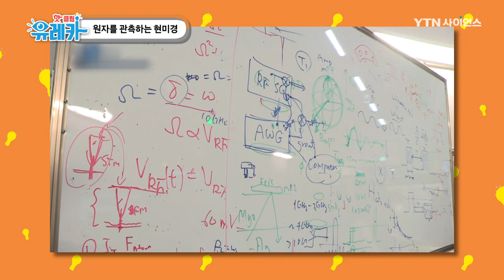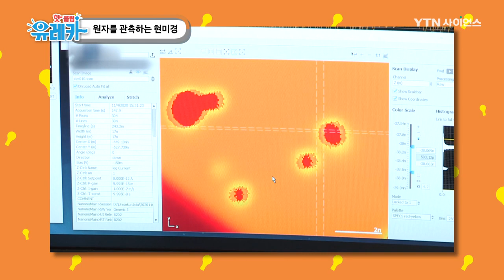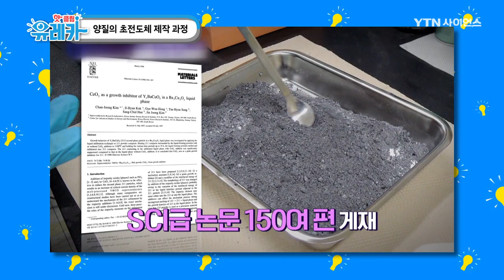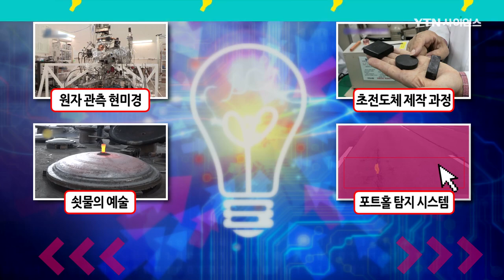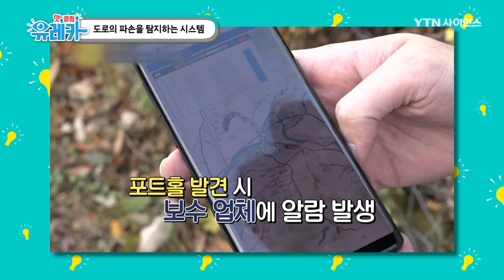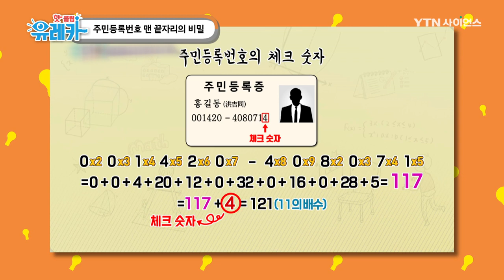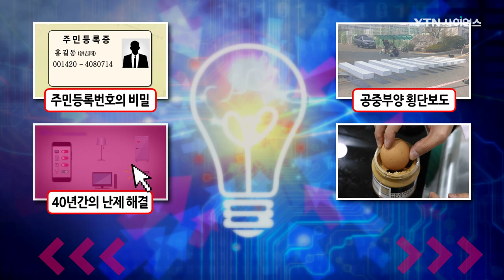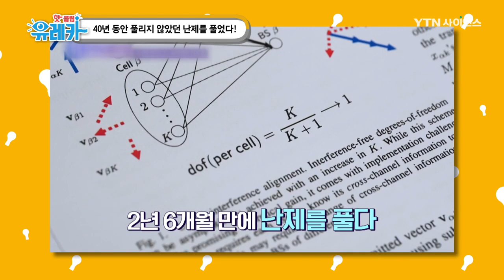원자를 관측하는 현미경 / YTN 사이언스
■ 원자를 관측하는 현미경

■ 양질의 초전도체 제작 과정

■ 쇳물의 예술, 전통 가마솥 제작 과정

■ 도로의 파손을 탐지하는 시스템

■ 주민등록번호 맨 끝자리의 비밀

■ 공중부양하는 횡단보도

■ 40년 동안 풀리지 않았던 난제를 풀었다!

■ 땅콩버터가 달걀을 지킨다?